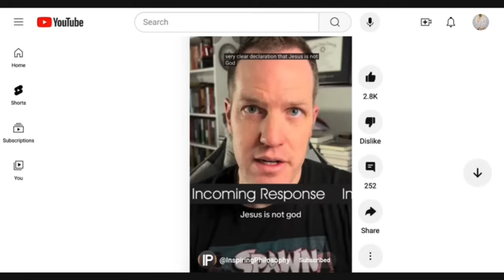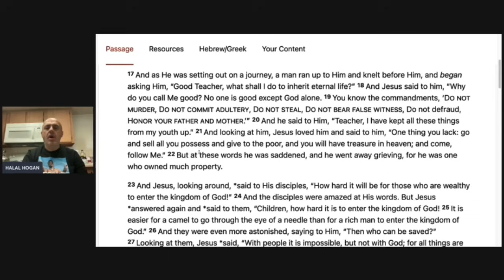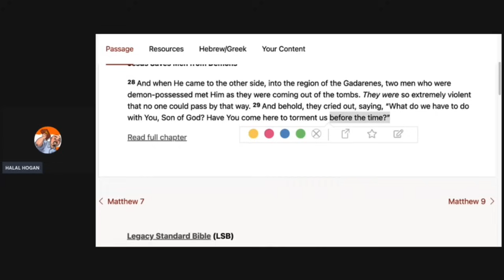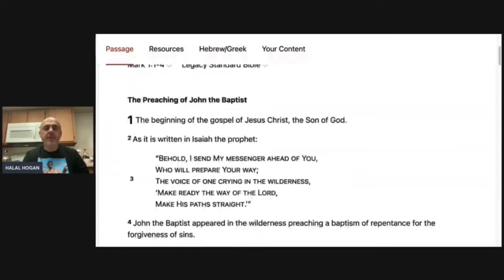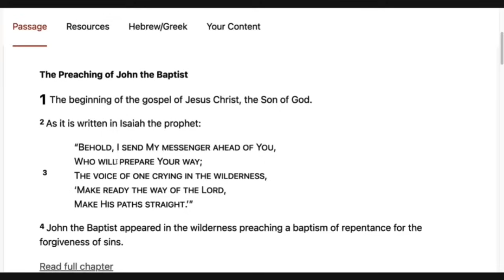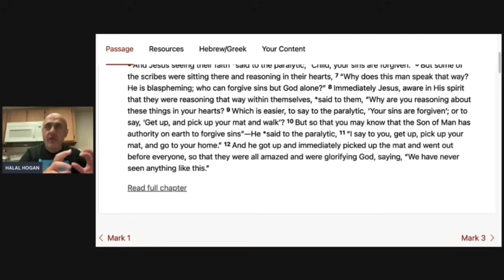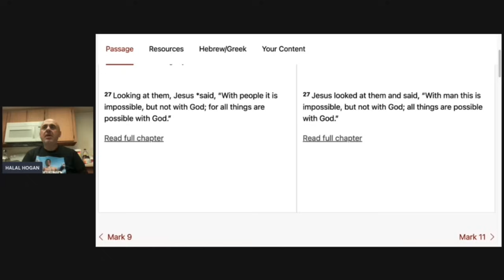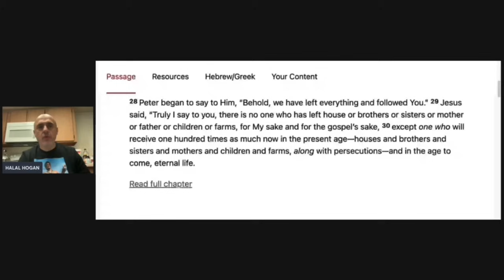💥NEW RUMBLE LIVESTREAM💥Mormon HERETIC Completely REFUTED! | Straight to Topic